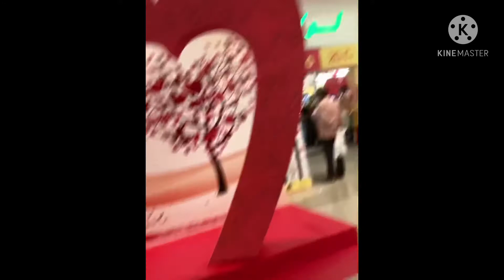My Valentines Date With hubby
With Gulab jaman pakistani sweets